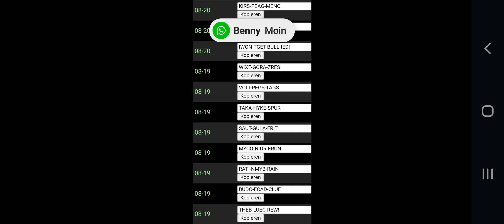Idle Champion Codes (19 08 2022)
08-20
KIRS-PEAG-MENO
Copy 1x Electrum Chest
08-20
TUND-NAME-PIAN
08-20
IWON-TGET-BULL-IED!
08-19
WIXE-GORA-ZRES
08-19
VOLT-PEGS-TAGS
08-19
TAKA-HYKE-SPUR
08-19
SAUT-GULA-FRIT
08-19
MYCO-NIDR-ERUN
08-19
RATI-NMYB-RAIN
08-19
BUDO-ECAD-CLUE
08-19
THEB-LUEC-REW!